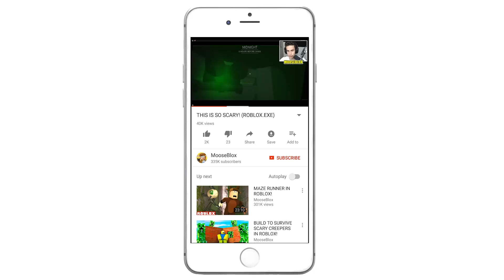SECRET WAYS TO ESCAPE THE PRISON IN ROBLOX! (Roblox Jail Break)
SECRET WAYS TO ESCAPE THE PRISON IN ROBLOX! (Roblox Jail Break) w/ MooseCraft

Musical.ly ➽ @MooseCraftLife